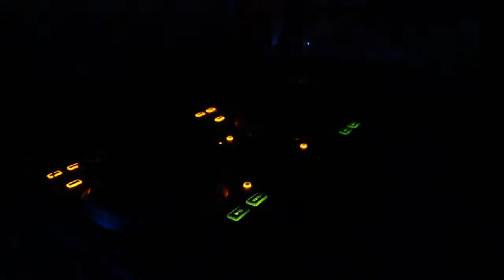SONICA★★Spring Feelling★★VIERNES 1°★★La Carlota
La fiesta #1 del sur de la provincia en gira por todo el sur llega CON TODO a La Carlota, trae muchas novedades y vas a vivir la primera noche con todos tus amigos!

VIERNES 01 DE NOVIEMBRE DE 2013 ΞΞ SONICA "Spring Feeling"

Una noche IMPERDIBLE que vamos a vivir con toda una puesta en escena especialmente preparada para una noche A LO GRANDE...

► Salon Jorge Ross totalmente AMBIENTADO
► Nuevas Estructuras INFLABLES!
► Flowers, Colors and Great DECO!
► Nueva e Imponente Puesta En Escena
► Live VideoScreen
► Showtime
► Rain of Colors
► Scream & Shout

y toda la fiesta que solamente SONICA te puede brindar

Entradas Anticipadas en venta en $ 30 (primera tanda a la venta)

otra idea de AlexisDJ Producciones